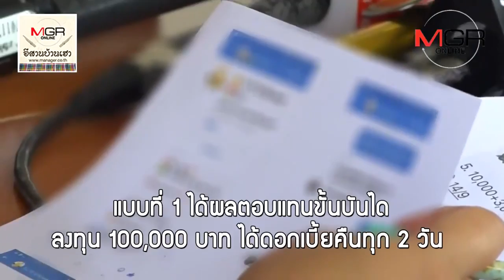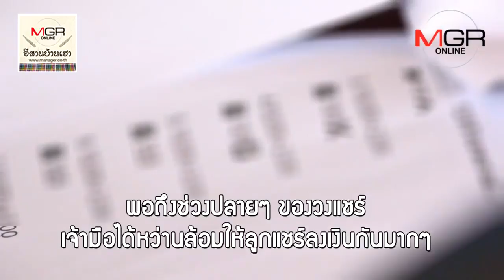อยากรวยลัด! ทุ่มเงินเล่นแชร์โกยดอก สุดท้ายเท้าแชร์เชิดหนีร่วม 30 ล้านบาท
2018/09/20 อยากรวยลัด! ทุ่มเงินเล่นแชร์โกยดอก สุดท้ายเท้าแชร์เชิดหนีร่วม 30 ล้านบาท

หญิงสาวนับ 10 คนอ้างเป็นเป็นบางส่วนของกลุุ่มผู้เสียหายพากันแจ้งความโรงพักขอนแก่น ถูกเท้าแชร์โกงเงินในวงแชร์ไปร่วม 30 ล้านบาท อ้างแต่ละคนลงทุนหลักหมื่นหลักแสน สูงสุด 3 ล้านบาท หวังจะได้กำไรสูงๆจากดอกเปียแชร์ สุดท้ายถูกเชิดเงินด้วยข้ออ้างแชร์ล้ม